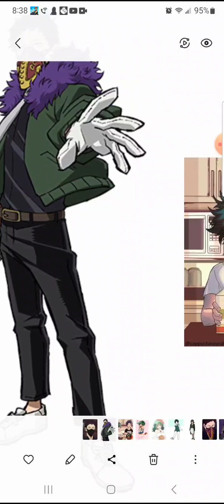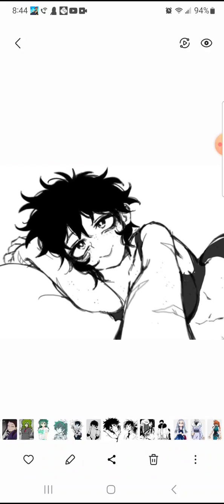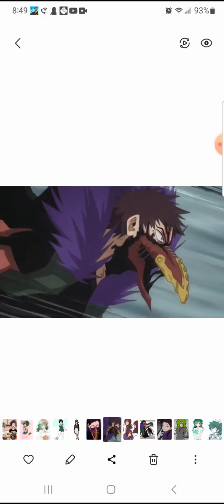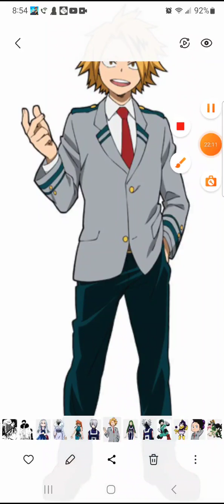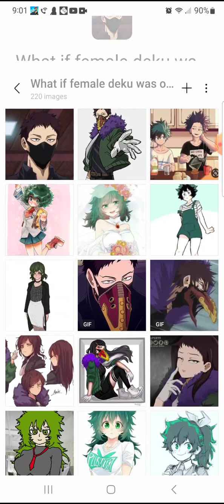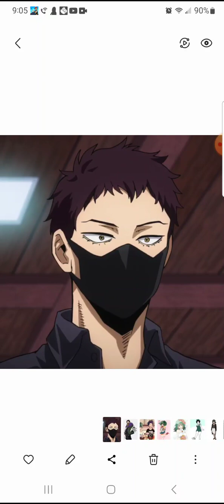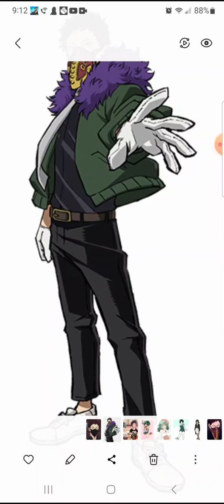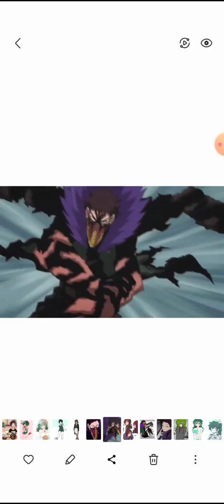what if izumi was overhaul's girlfriend